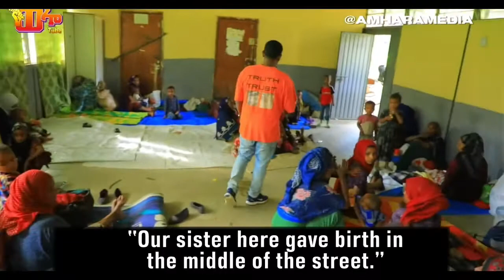Amhara mothers internally displaced with newborn babies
No child ever asked to be born Amhara. None ever asked to be born into an active war either. Unfortunately for these innocent Amhara mothers, they were forced to flee from their homes & give birth in the wilderness. Terrorists from the Tigrayan ethnic group invaded their homelands of Wollo, Amhara Region & pushed Amhara civilians out of the area.

These people are without proper medical attention which is resulting in disease and/or infection. All of the women & small children don’t even have a proper mattress to lay their heads. Food is not available either and their only current option is to consume dry crackers, that are usually meant for soldiers on a battlefield.

For those in the USA, please contact your congress members & demand them to condemn these ethnically targeted crimes against Amharas in Ethiopia.